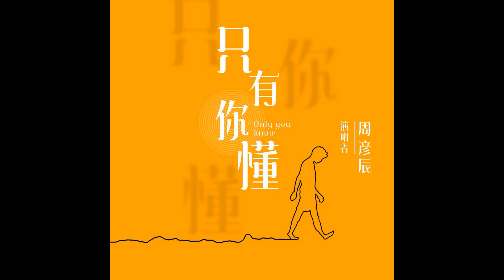OST 晨阳 ( Breaking Dawn) "ONLY YOU KNOW" - 周彦辰 ZHOU YANCHEN